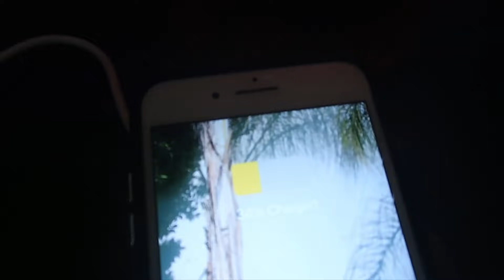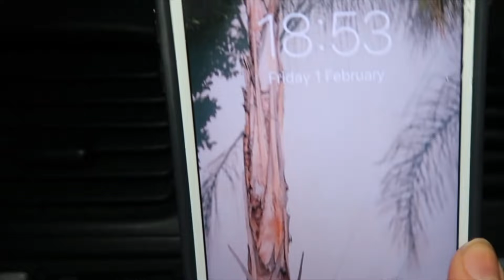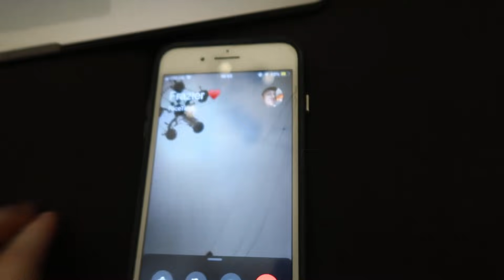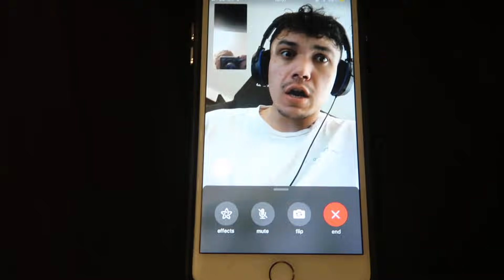The PAUSE Challenge With My Little Sister For 24 HOURS!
↓ FOLLOW ME ON ↓

CAMEO: Charlparkesx

MAKE SURE TO 🅻🅸🅺🅴 👍 AND 🆂🆄🅱🆂🅲🆁🅸🅱🅴 !!